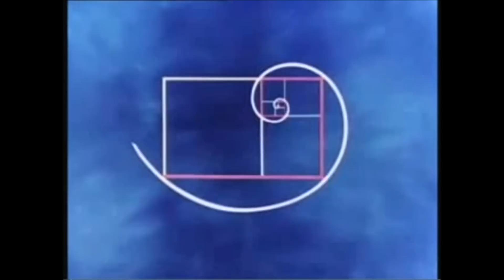Le Nombre d'or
Connaissez vous le Nombre d'or ? Vous le retrouvez dans la construction des pyramides (entre autre).

Figurez vous que le pentacle, c'est aussi le Nombre d'or !